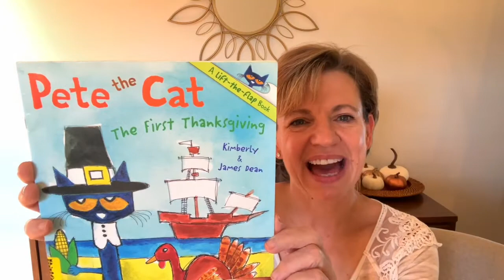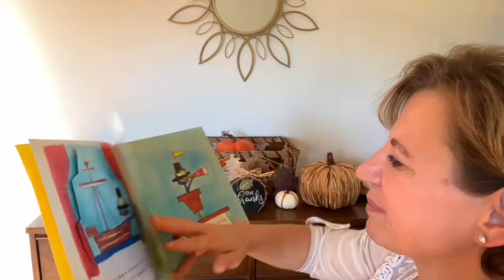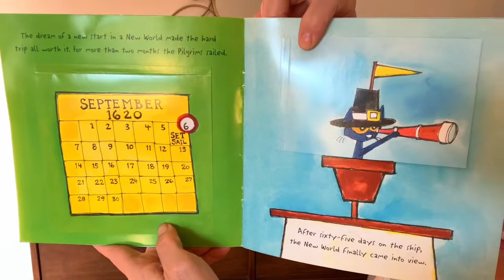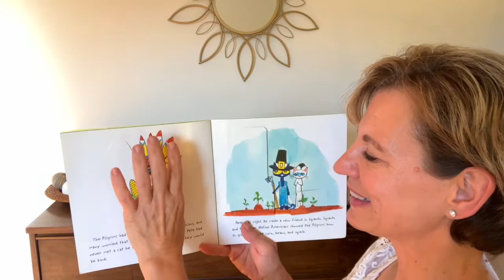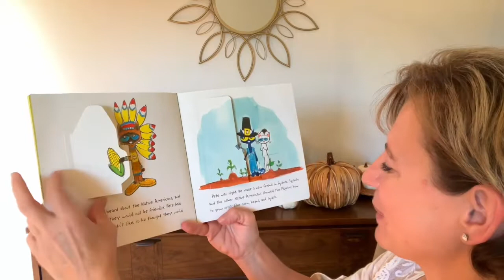Pete The Cat The First Thanksgiving By Kimberly &James Dean-ReadAloud with Lou Lou The Library Lady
Join Lou Lou the Library Lady for a story time adventure! Pete The Cat The First Thanksgiving By Kimberly & James Dean

100% of these earnings are used to purchase books to be donated to children’s charities.